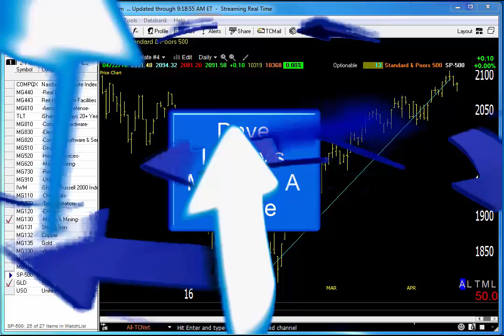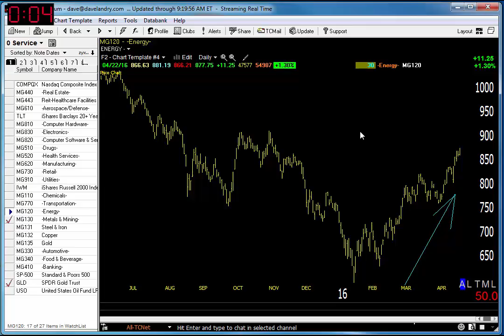04/25/16 Dave Landry's Market In A Minute-Avoid All But These 2 Sectors